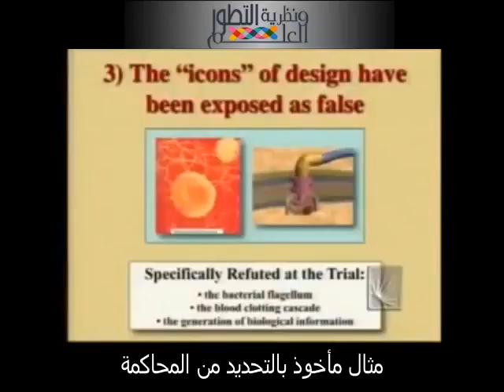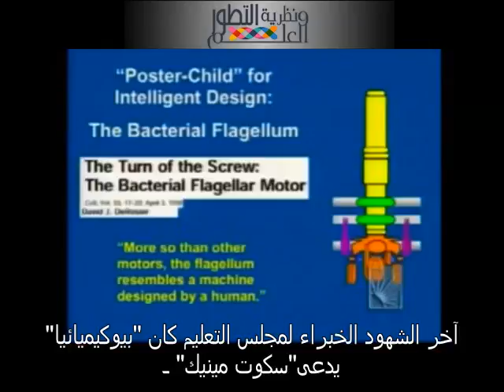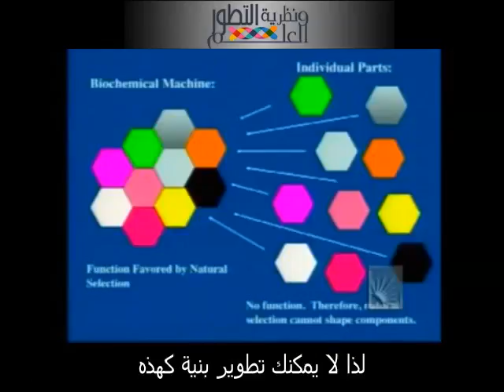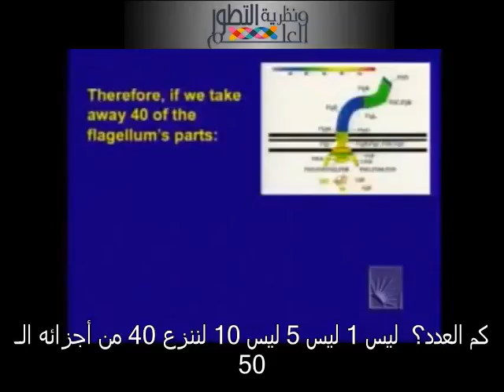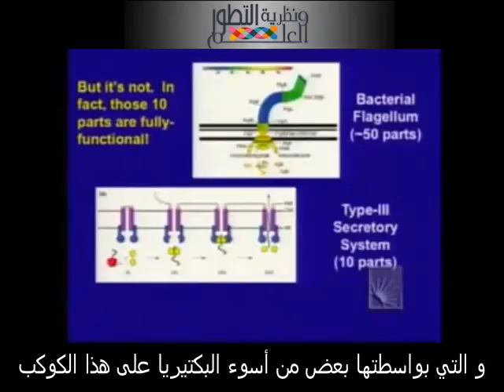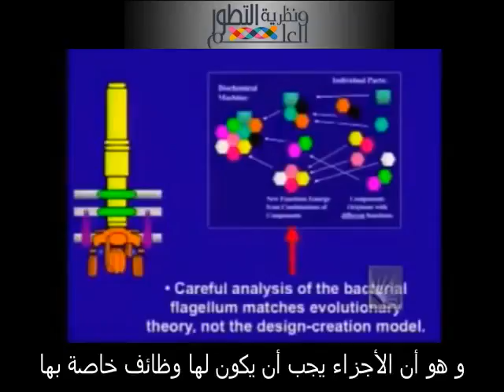تساقط حجج التصميم الذكي - السوط البكتيري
هذه الأيقونات العظيمة للـ ‫#‏التصميم_الذكي‬
السوط البكتيري ما بين التطور والتصميم الذكي ..هل يمثل حقا عقبة أمام التطور ؟
الأشياء التي من المفروض أنه لا يمكن لها أن تتطور، إنها تتساقط

من تقديم العالم : كينيث ميلر